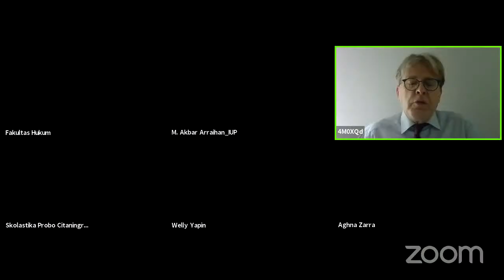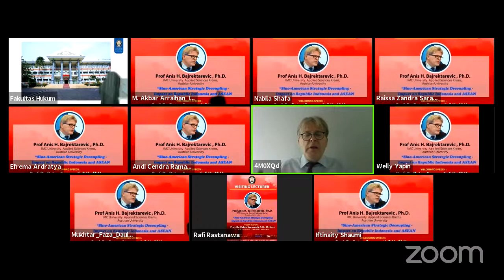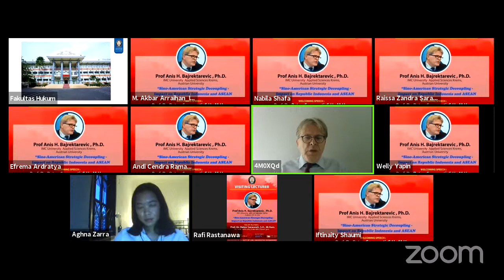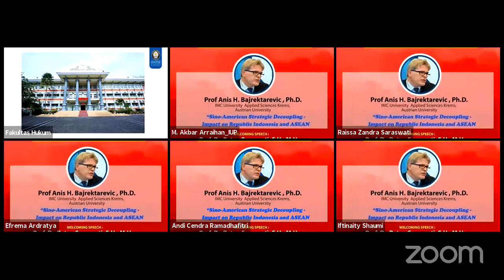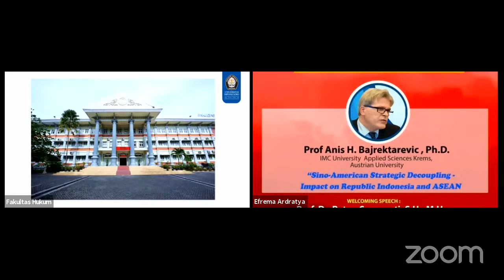VISITING LECTURER Prof Anis H.Bajrektarevic, Ph.D